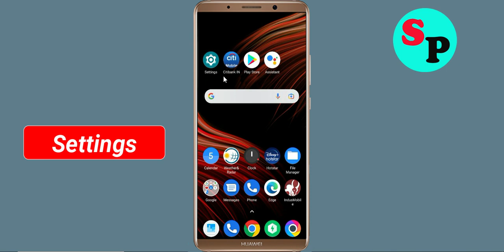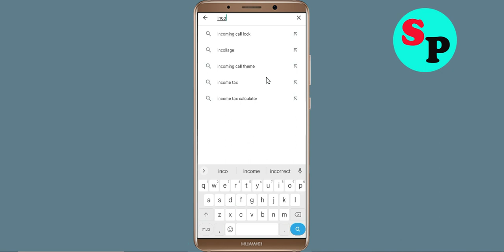How to Fix Incognito Browser Black Screen Error Problem Solve in Android & Ios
Hello Friends, today in this video tutorial i will show you How to Fix / Solve Incognito Browser Black Screen Error Problem in Android & Ios. If you are facing same problem in your android mobile phone then it will help you a lot.

Helping Keys :-
How to reduce lag in Incognito Browser in Android Solutions
Incognito Browser Not working Problem
Incognito Browser Black Screen Error Problem in Android Mobile
Incognito Browser Crashing issue, Black Screen